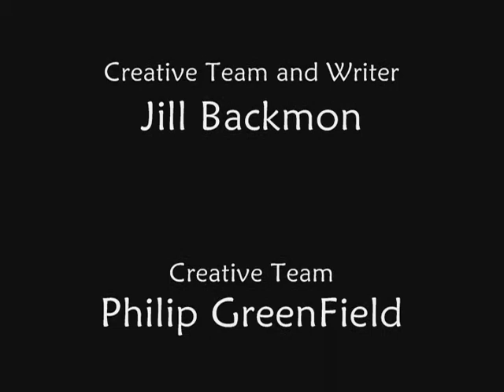He got Brittnachered